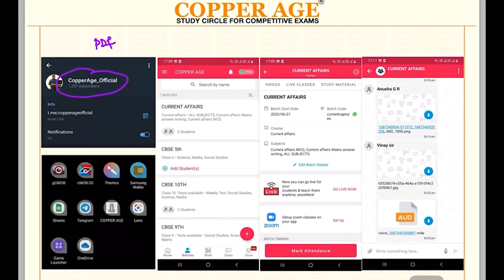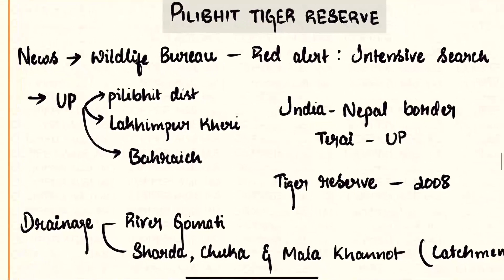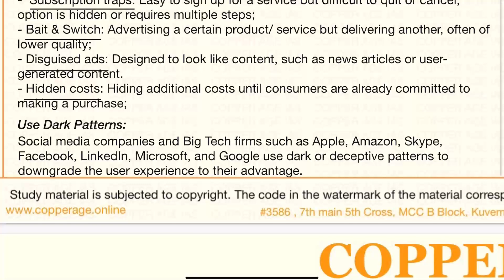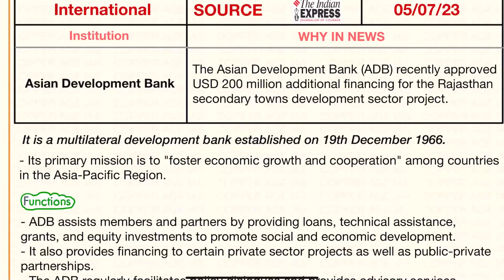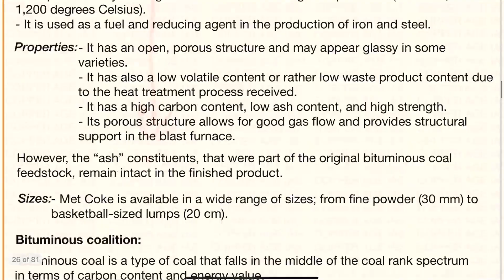DAILY NEWS ANALYSIS//4&5-7-23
Kindly download the COPPER AGE APP

👉 Practice Mock Tests
👉 Prelims Test Series AND MANY MORE...

- Copper Sharath